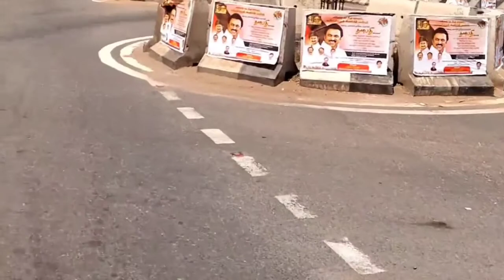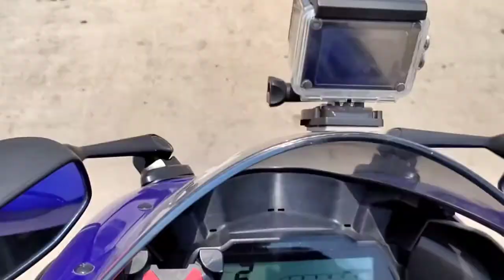My 1st Moto vlog R15 💥 | TTF Meet-up | Kodiveri | V3 Vlogs | Tamil Moto vlogs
V3 💝💝💝

Chennal link 👇🏍️

V3 kid R15 v3 Volgs Moto vlogs